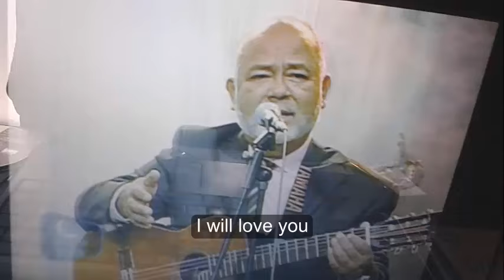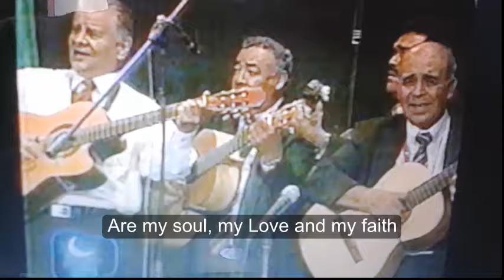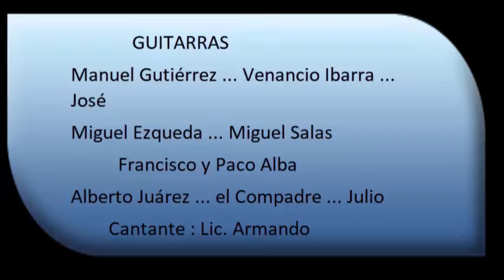Te amare Vida Mia... interpreta Guillermo "Miyagui" Flores y la Rondalla Romántica San Luis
Miyagui fue un interprete del amor que Cuco Sánchez impregnaba a sus canciones y ésta inolvidable canción, es un tributo para que "Mientras haya Vida" el AMOR prevalezca Miyagui en este 2024, ya se juntó con Cuco para seguir esa música celestial que Dios nos tiene designada para cada uno de sus Hijos. Siempre le gusto formar parte de su "Rondalla Romántica San Luís" echando mucho relajo. "Saca el Tequila Compadre"...